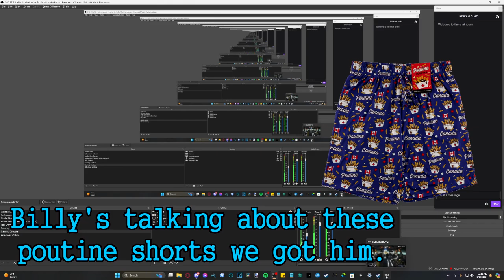Helldivers 2 #19 "It was a fine butthole" - Chinstrap Chaps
Mighty fine.   And stinky.